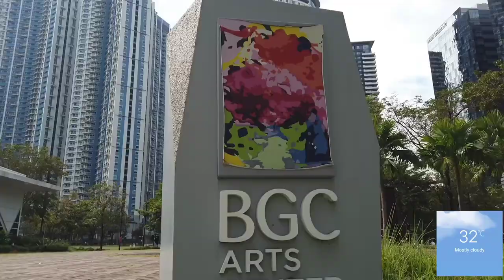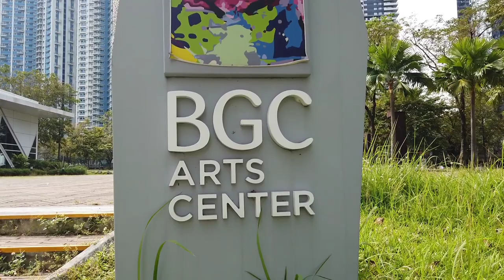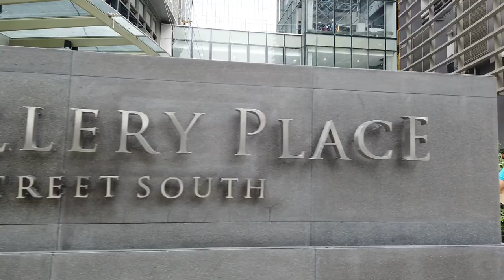MORNING WALK TOUR PARK OPEN Fort Bonifacio Global City Taguig November 2021 [Philippines]